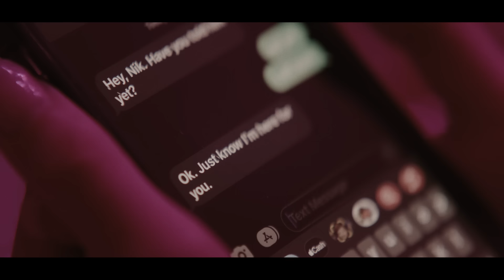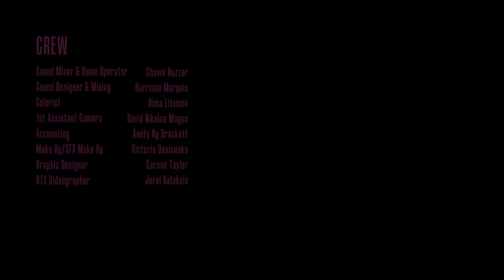Toxicity Short Film (2023)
Directed by: Gimante Nichols
Produced by: Gimante Nichols & Russell Brackett
Written by: Gimante Nichols & Russell Brackett
Featuring: Tori Griffith & Jack Pearson
Edited by: Adam Jones
Composed by: Sean Renner
Cinematography by: Zach Fritz
Sound by: Shawn Nuzzo
Make up by: Victoria D
Color by: Litvinov Dima
Mix & Mastering by: Harrison / freeholdpictures

PRODUCTION: CINE9INE PICTURES & INTHEBRACKETTPRODUCTIONS

Nikki Jones is in a toxic relationship with her slightly older and abusive boyfriend Trey Johnson. They are looking to go out on date night and have a good time, but an argument ensues and things get heated which leads to a night they both will remember for the rest of their lives

Note from the director: *There are a lot of people in the world who are still experiencing domestic abuse in their relationships.  Domestic abuse is never the answer.  Let's continue to love each other and spread awareness on this issue*.